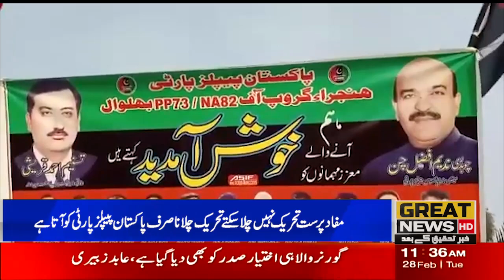Self-interested people cannot run a movement, only Pakistan Peoples Party can run a movement